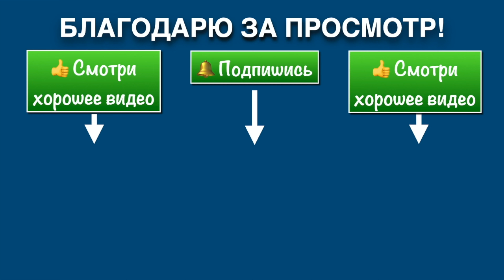Зимняя Школа Федерации Кёкусинкай России-2024 / Удары ногами и комбинирование #4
Видео-обзор Зимней Школы Федерации Кёкусинкай России-2024. Тренировка по теме "Удары ногами и комбинирование" под руководством Сихана Алексея Горохова. Четвёртая часть.

11–16 января 2024 г. близ Екатеринбурга прошла Российская Зимняя школа-2022 с Сиханом Александром Танюшкиным,
Сиханом Виктором Фоминым и Сиханом Андреем Бура. Свыше 150 участников (преимущественно черные пояса) учились работать с документами Министерства спорта (Сиханы Андрей Бура и
Андрей Химиченко), участвовали в 6-х часовом судейском семинаре по кумитэ (теория и практика с сиханом Андреем Бура) и 6-ти часовом судейском семинаре по ката (специализированная тренировка, теория и практика с сиханами Александром Танюшкиным и Виктором Фоминым), насладились традиционной ночной тренировкой (с Сиханом Андреем Бура).
В разделе Кумитэ были проведены 4 мастер-класс под руководством ведущих мастер.
В заключительный день Сихан Алексей Горохов и Сихан Станислав Винокуров провели тренировку по кумитэ.
Школа завершилась экзаменом для черных поясов и сайонарой.

11–15 January 2023 near Yekaterinburg there was held Russian Winter Camp with Shihans Alexander Tanyushkin, Victor Fomin and Andrey Bura. There were over 150 participants (mainly black belts) who learn to manage with different documents of Ministry of Sport (Shihans Andrey Bura and Andrey Khimichenko), had detailed training during 6 hours Kumite referee course (theory and practice with Shihan Andrey Bura) and 6 hours Kata referee course (specialized training, theory and practice with Shihan Alexander Tanyushkin and
Victor Fomin) and enjoyed traditional night training session (with Shihan Andrey Bura).
In the Kumite section, 4 master classes were held under the guidance of leading masters.
On the final day Shihan  Alexei Gorohov and Shihan Stanislav Vinokurov had detailed training Kumite.
The Camp was completed with black belts’ grading and Sayonara party.